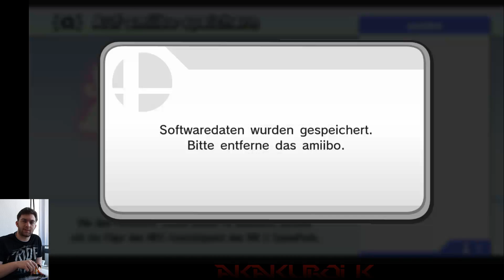Let's Play "Smash Bros. 4 WiiU" ~ Amiibo Training | Glurak [2]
Let's Play Super Smash Bros. for WiiU
Amiibo Training

GlurakK - Part 2
(deutsch)

GlurakK schlägt sich soweit nicht schlecht, allerdings hat er noch starke Probleme mit mehreren Ebenen in Stages. Mal schauen, ob wir das ändern können oO

Start-Level: Lv.13
Erreichtes Level: Lv.23

Game ~ Super Smash Bros. for WiiU
System ~ Wii U
Developer ~ Sora Ltd / Bandai Namco
Publisher ~ Nintendo